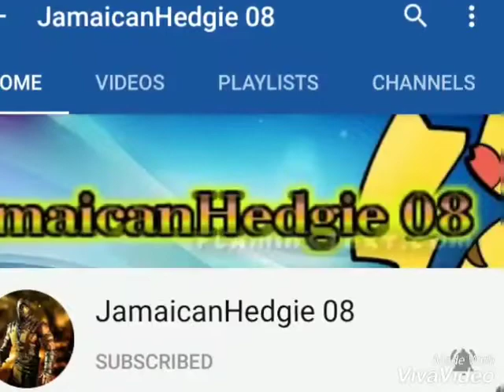Shout Out To Friends (Spriters Edition)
What's up,guys! Cathy The Sexywolf here! I'm the princess of ALL Snowwolves! The goddess of ALL Hell and Hellotopia! And the queen of ALL Heaven! Now, the princess of the Ice Heart Kingdom! This is another shoutout vid but, to some of the spriters I'm friends with. Believe it or not, this isn't all the spriters that I'm friends with. I have some more friends that are spriters but, I forgot what their channel name is and it's not in my memory. I have a bit of issues remembering some stuff sometimes so, this is something I'm still getting used to. To the spriters that I'm friends with and that weren't including in this vid, I'm sorry for not including u. All pics, sprites, channels, effects, and music belong to their respective owner(s). Stay strong,my wolfies. Love and peace to the snowwolf nation. The cat is out!
-Cathy The Sexywolf
Song:
NCS- Dream Forever
My stuff-
Musical.ly: @cathy_the_sexywolf
Backup: @miss_perfect222
Vine: Cathy.css.com
Kik: 221424
Oovoo: Cathy-SingerSmith
Username: CathyTheSexyWolf#5769
Tumbler: Cathysinge
Ask fm: cathysmith905